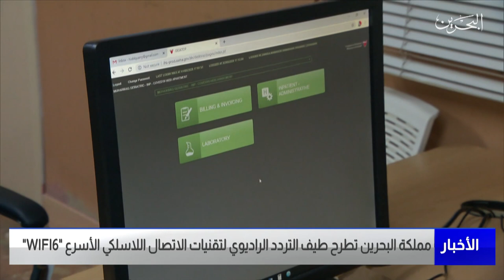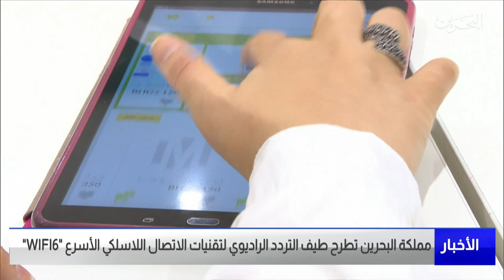البحرين مركز الأخبار : مملكة البحرين تطرح طيف التردد الراديوي لتقنيات الاتصال اللاسلكي الأسرع WIFI6